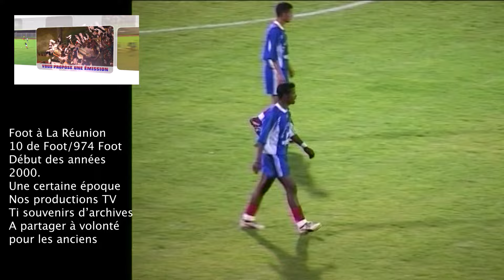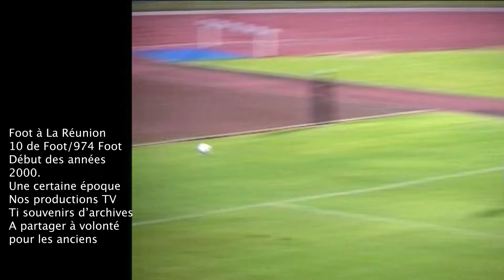Foot Réunion 2000: Trois Bassins - Marsouins